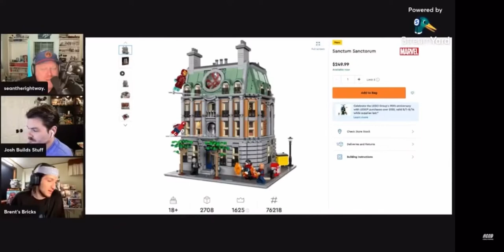MANDRPRODUCTIONS EXPLAINS THE REAL REASON FOR THE AT-TE DELAY!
Link to full episode: Session 51: W/JOSH BUILDS STUFF AND MANDRPRODUCTIONS~!!!

Ryan form MANDRPRODUCTIONS and Josh from Josh builds stuff join the show to help solve the mystery of the AT-TE delay.

Needless to say, there were conflicting reports!